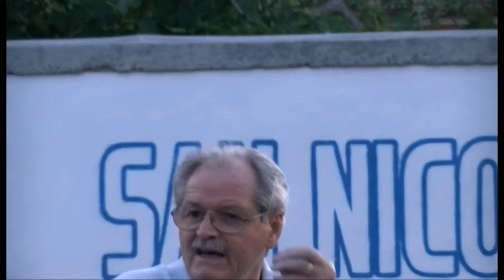TAVOLO VERDE, assemblea del 10 agosto 2015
non si pagano servizi non dati